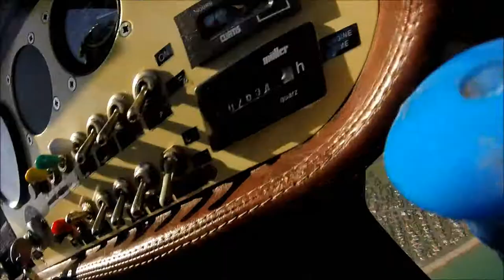G-CHIG flying over Butlins Bognor